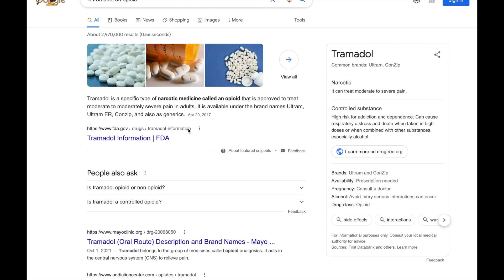NBDE Part 2 VLOG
Hello Everyone!

In this vlog, I show you my experience taking the NBDE Part 2. Now that I've taken and passed this exam. Here is my advice for you. STUDY MENTAL DENTAL VIDEOS on youtube!! After day 1, I wish I spent more time on mental dental videos. I really think this is the only resource you need to pass. He also has videos for INBDE which are also very helpful. I also used the mastery app and Mosby's Review but mental dental videos were definitely the most helpful for this exam.

Thank you mental dental for helping me pass this test!!

If you are planning on taking the DAT soon. Consider purchasing DATBooster!

I hope you pass this exam too!

Erika Correa